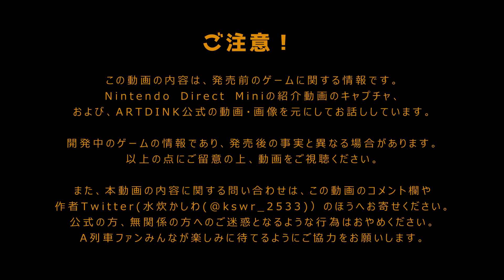【はじまるA列車】あえて触れるそこらへん【Switch新作】【発売前考察#12】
路面電車廃止論やステッカーの欠点についてツッコミます。

BGM　みゃおの華麗なすてっぷ　橙ミャオ 様

0:00 0.オープニングトーク
0:40 1.路面電車について
1:31 2.ステッカー
3:22 3.編成組み換え
4:01 4.最大設定数